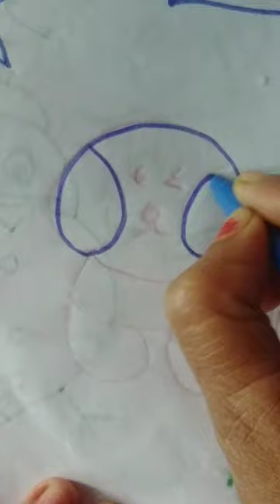to draw a dog🐶drawing image#Dog#short